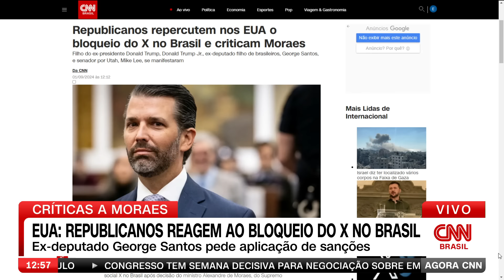Republicanos reagem nos EUA ao bloqueio do X no Brasil e criticam Moraes | AGORA CNN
Políticos republicanos repercutiram nos Estados Unidos o bloqueio da rede social X no Brasil e criticaram o ministro Alexandre de Moraes, do Supremo Tribunal Federal (STF). Em publicação no X, que a CNN obteve acesso através dos correspondentes internacionais, Trump Jr. escreveu: “Então estamos claros… Este é o caminho para o qual os democratas querem levar a América. Uma vez que se foi, não há como voltar.”